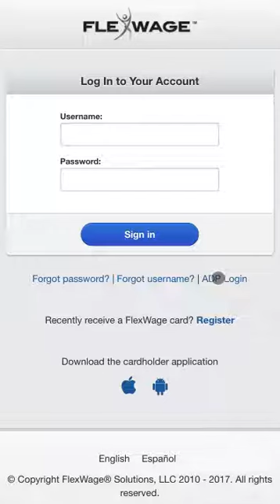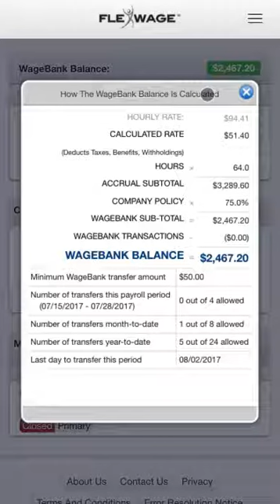FlexWage ADP Mobile Onboard Automation Demo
Fully Automated employee enrollment in FlexWage OnDemand Pay for ADP Clients